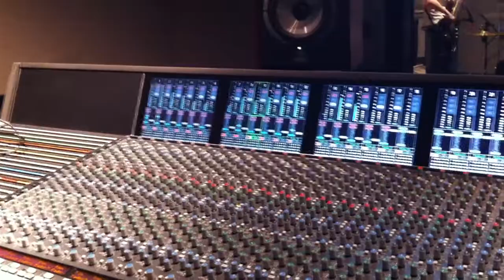King Tut recording at Fanshawe College, Studio 2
Their first time in the studio, recording live off the floor. Recording thru SSL Duality console.